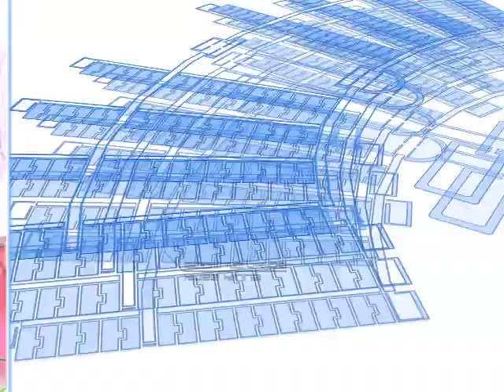Fortune Arterial Official Trailer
Video Game Trailer - Fortune Arterial